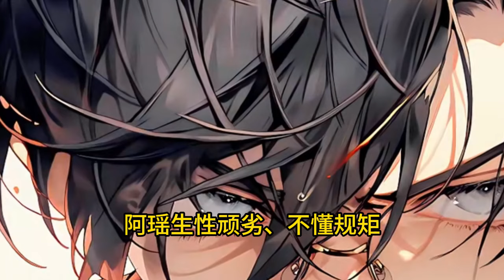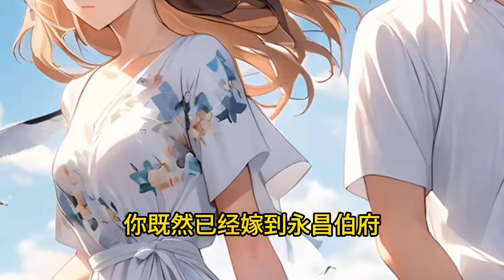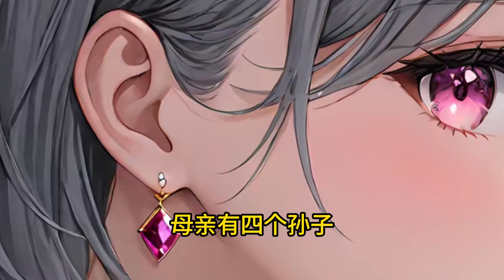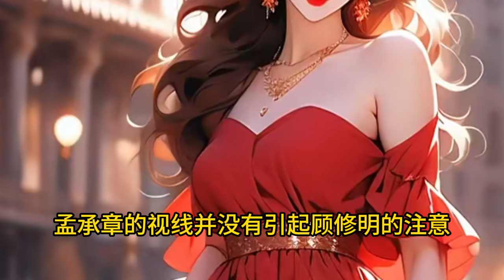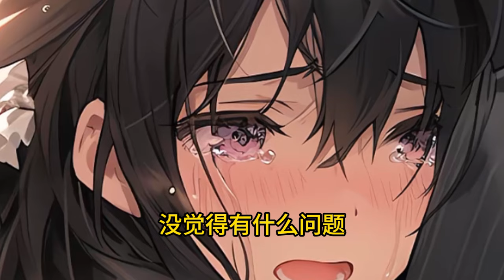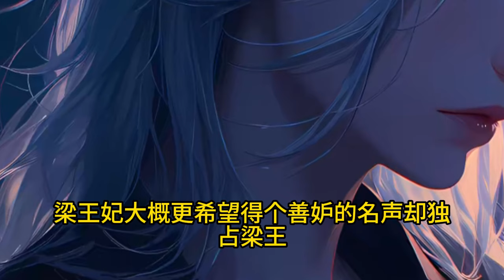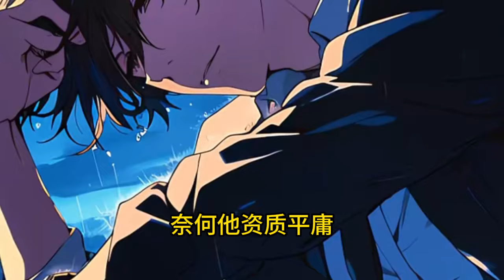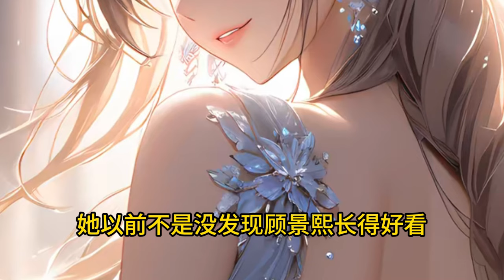《渣男逃婚，我当场改嫁了》 【先婚后爱+双洁+甜宠+宅斗+虐渣+温馨日常向】 1 -249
大婚当日，准夫君顾修明与别的姑娘私奔，让孟瑾瑶沦为笑柄，她把心一横，当场换夫君，嫁给顾修明的养父顾景熙。
　　婚后，顾修明嘲讽她：“孟瑾瑶，你要不要脸？
　　没做成我的新娘子，就要做我娘？”
　　孟瑾瑶看向站在门口的男人，控诉道：“夫君，你儿子不孝，冲撞长辈。”
　　顾景熙移步到她身边，将家法递给她，不疾不徐道：“逆子不懂事，我公务繁忙，日后还要劳烦夫人帮忙好生管教。”
　　顾修明傻眼：？？？